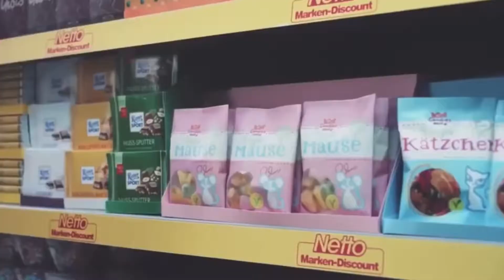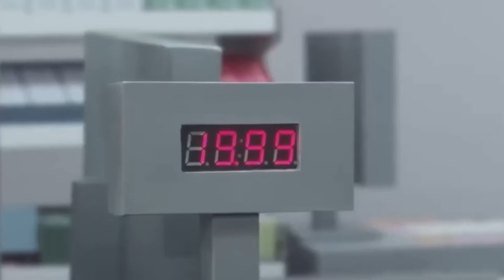Cat Commercials 2